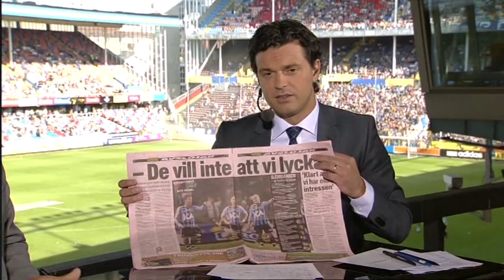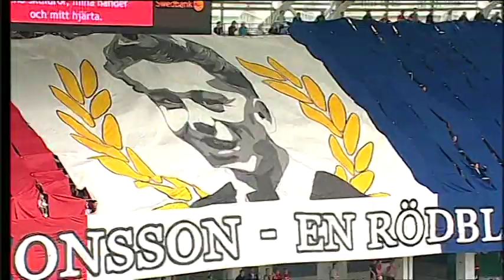Allsvenskan 2009: Djurgårdens IF - Hammarby IF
Matchen spelad på Råsundastadion, Solna den 9 augusti 2009.

Publik: 16 374
Domare: Jonas Eriksson, Stockholm
Ass. domare 1: Fredrik Nilsson, Svalöv
Ass. domare 2: Erik Bergsten, Mölndal
Fjärdedomare: Martin Strömbergsson, Gävle